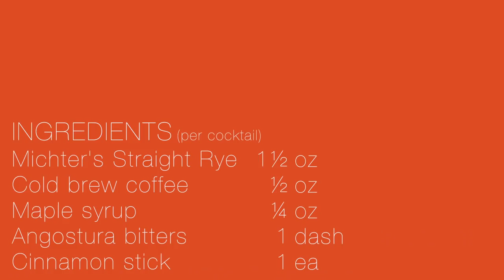Cocktail • Churchill's Breakfast • ChefSteps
Michter's Straight Rye, cold brew coffee, maple syrup, angostura, cinnamon.